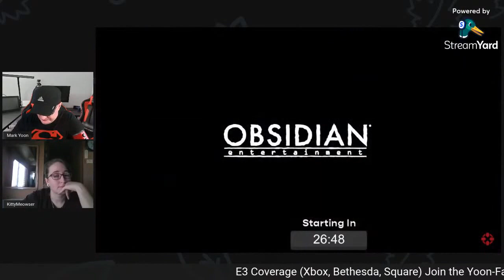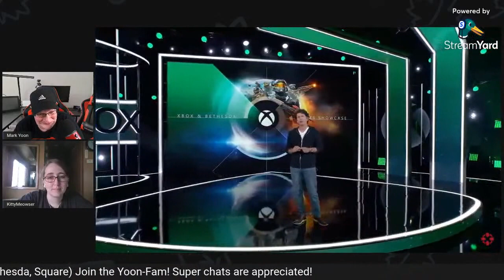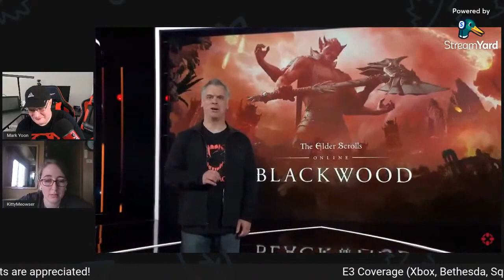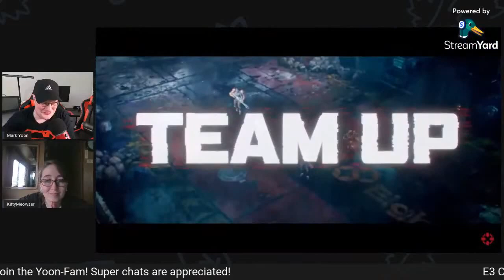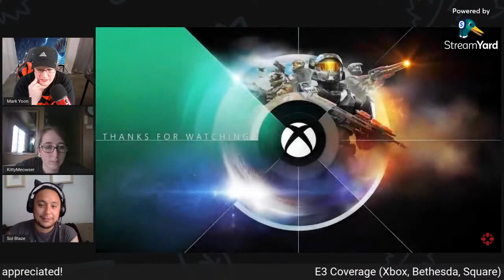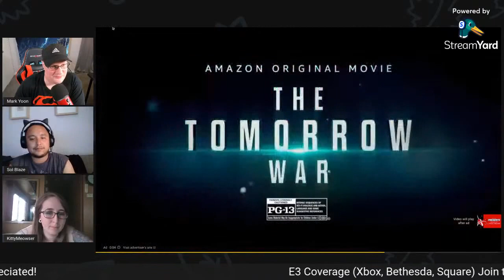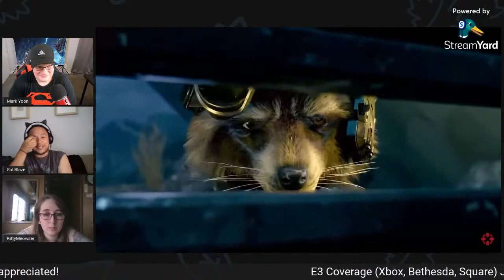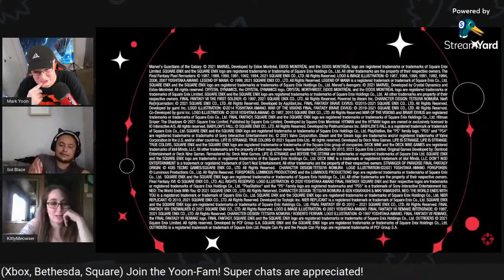E3 Xbox, Bethesda & Square Enix!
Let's check out the Xbox, Bethesda and Square Enix E3 events LIVE!
Yoon-Fam Yoonite!
MERCH NOW AVAILABLE!

Mon. Regular Video 12am EST
Tues. Regular Video 12am EST
Wed. Regular Video 12am EST T
hur. Vocal Library 12am EST
Friday- Community video (last Friday of the month)
Saturday- Livestream at 4:00pm EST - play stream at 5:30pm EST
The reason for the streaming day change is do to YOUR votes on the community page. I listen to the Yoon-Fam.